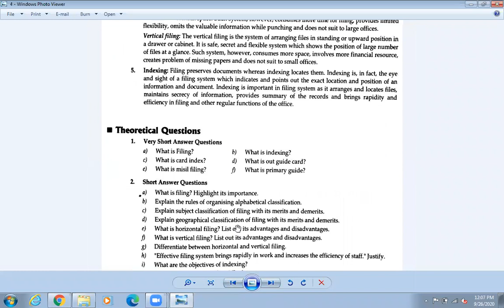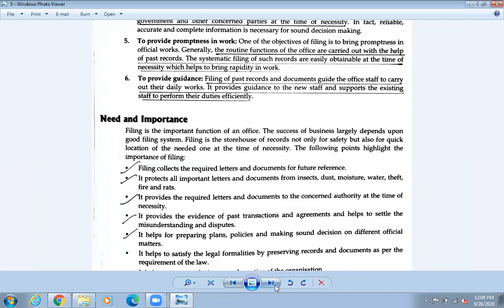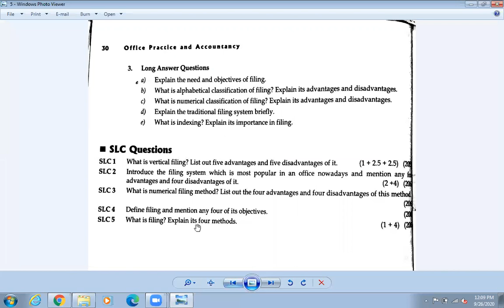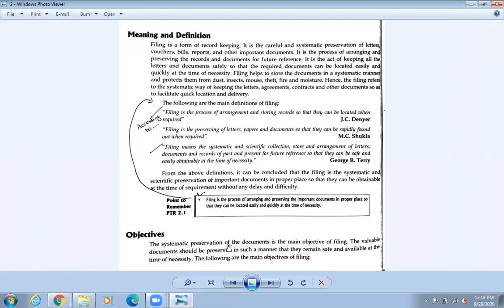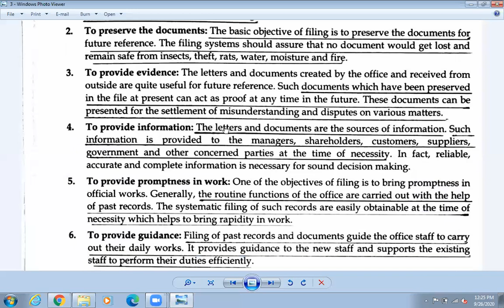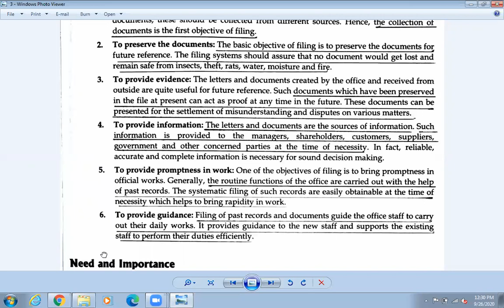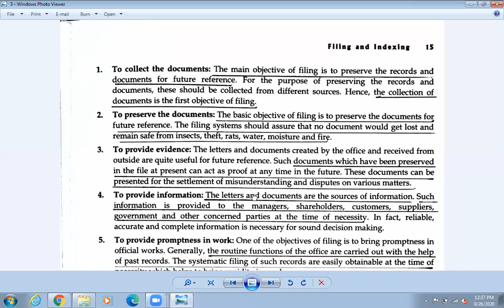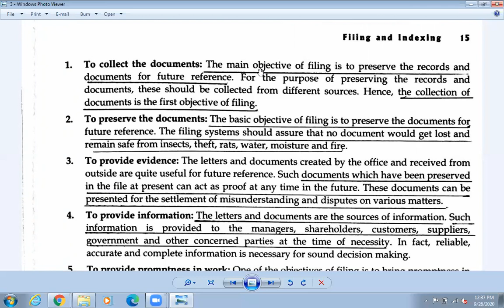GRADE 10 - ACCOUNTS - FILING AND INDEXING - PART 1 - SAMIR SHAKYA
PAGE 29. Q.NO- 2A AND 3A